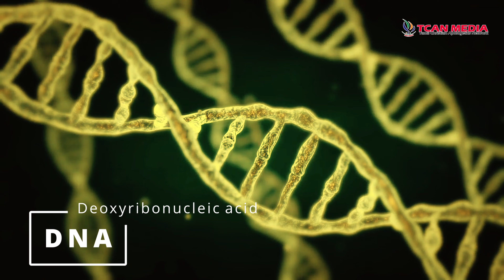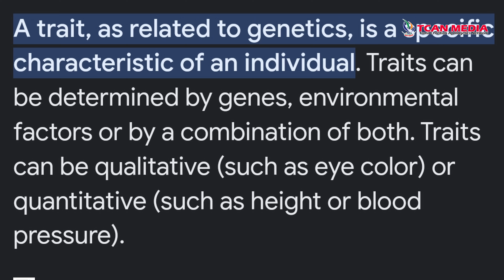22) DNA - மரபணு - வேதாகமம் கூறும் விஞ்ஞான உண்மை | TCAN MEDIA | Iemtindia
22) DNA - மரபணு - வேதாகமம் கூறும் விஞ்ஞான உண்மை | TCAN MEDIA | Iemtindia